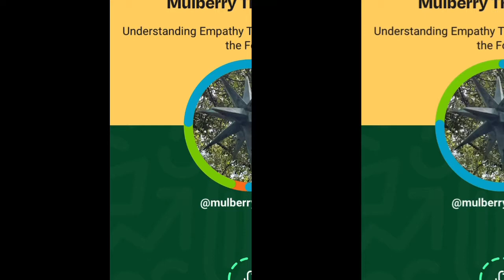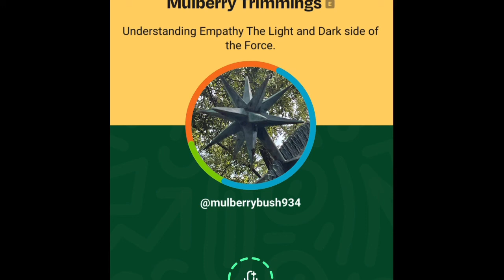Understanding Empathy e13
Exploring the light and dark side of Empathy